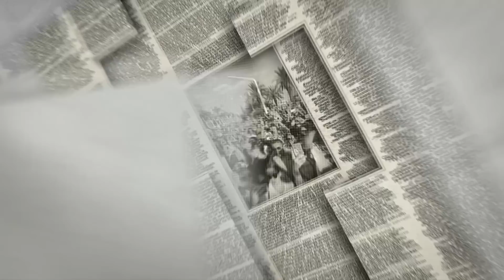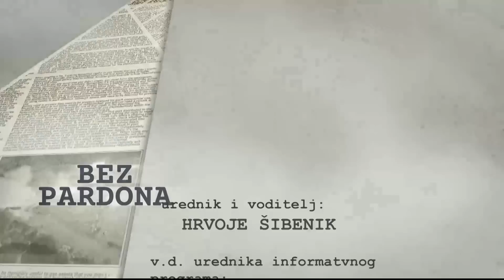BEZ PARDONA 18.01.2023.